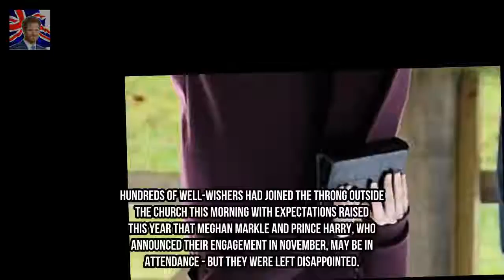royals gather at Sandringham for Christmas Eve service Kingdom Showbiz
Prince Philip looked as fit as ever today as he walked to and from church with other members of the Royal family at Sandringham and cracked jokes with well-wishers. Philip 96 appeared in high spirits as he spotted American mother-of-two Heather Hudgins in the crowd holding her three-month-old daughter Abby who had a decorative green bow on her head.